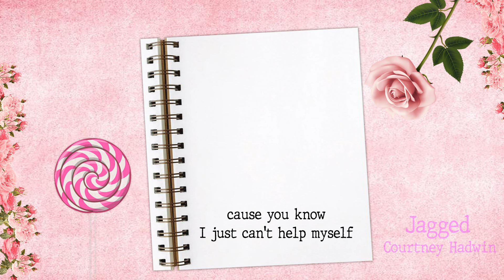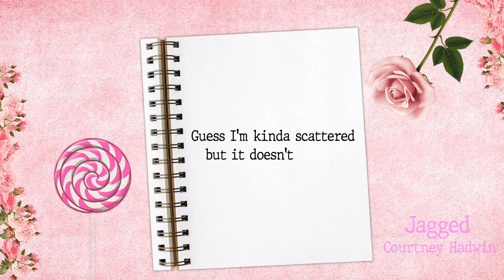Courtney Hadwin - Jagged (Official Lyric Video)